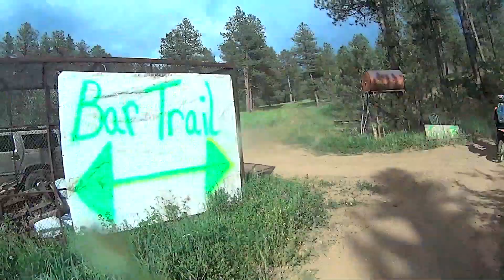Rampart Jenna sprucewood